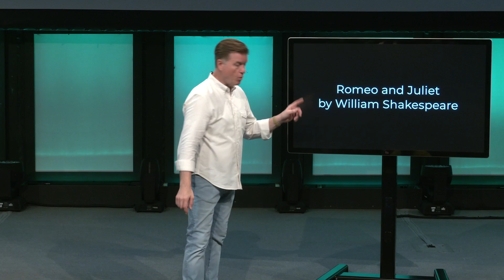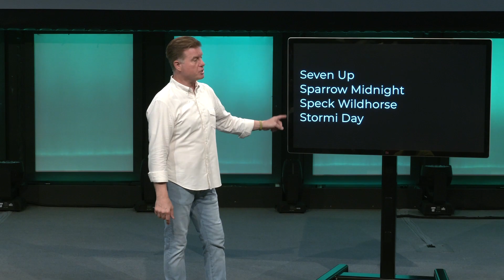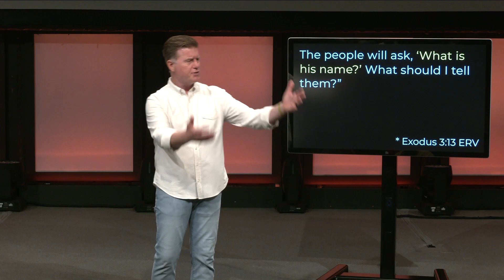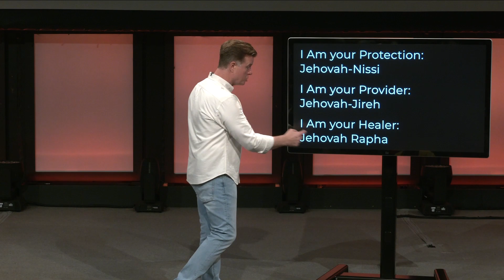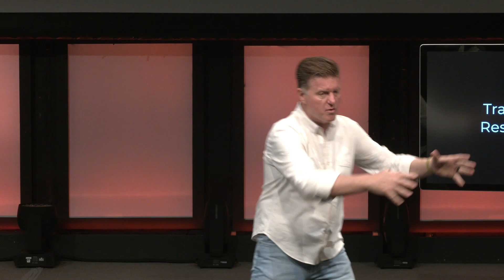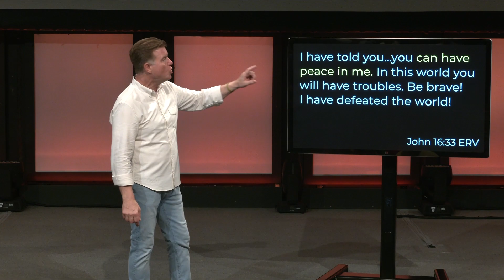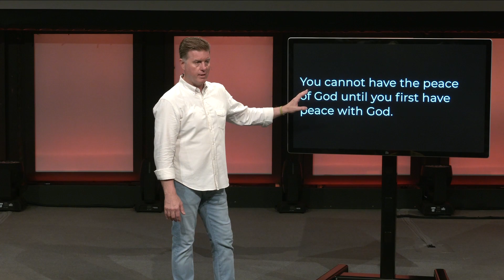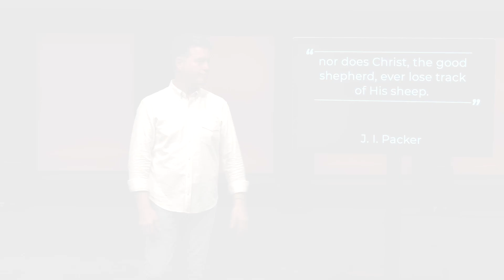I Am (Part 2) Pastor Eddie Trayers | Summit Church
Summit TV | Sunday, August 13, 2023

In this series, Pastor Eddie breaks down the amazing names of God and what they mean to us in every season and stage of our lives. God is the Great I Am!